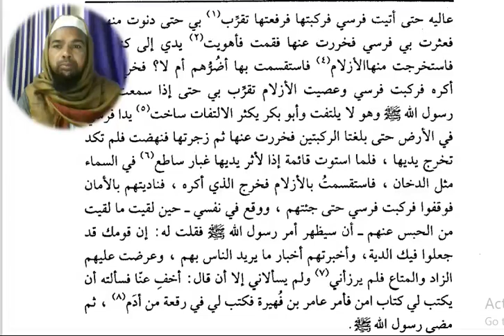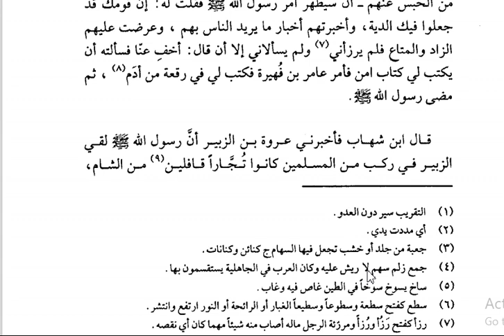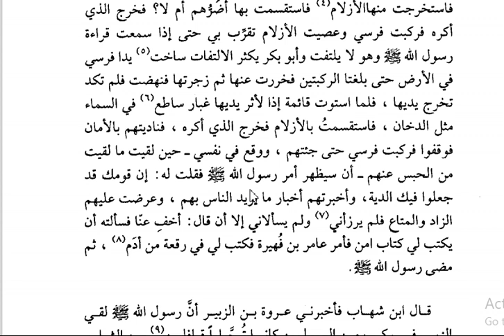Arabic language.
Asslamu Alaikum !

Hazrat!

Taqreer bayanat
Taqreer bayan
Taqreer vidio
Ilm ki fazilat aur hasil karne ka tariqa
Rasheed Rajasthani
Rasheed nadvi
Islahi bayan
Islahi bayanat
Motivational vidio
Abdur Rashid
Abdul Rashid
Rashid miftahi
Rasheed
Rashid
Tarbiyat
Darsequran
Dars e Quran
Darse hadees

Rasheed nadvi
Islahi bayan
Islahi bayanat
Motivational vidio
Abdur Rashid
Abdul Rashid
Rashid miftahi
Rasheed
Rashid
Tarbiyat
Darsequran
Dars e Quran
Darse hadees